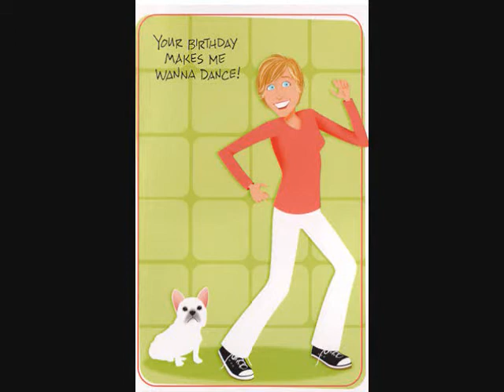E.D. (Funky Ellen) by Stephen Allen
I wrote this song when ellen asked her viewers to write a new theme song for her show.Unfortunately, It wasn't chosen.